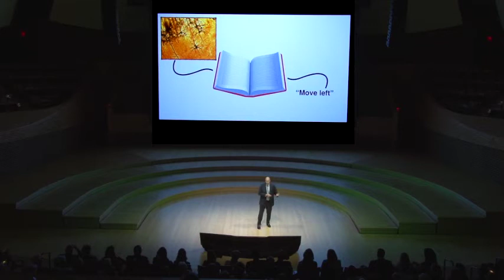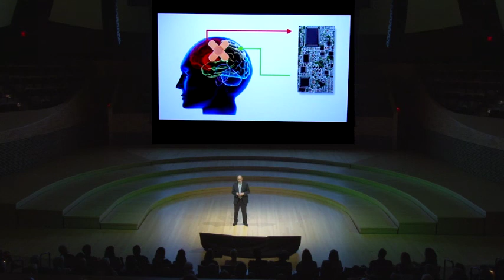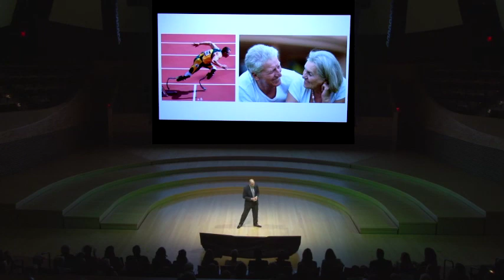Frontiers In Medicine: Dr. Jaimie Henderson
The 4th Annual Stanford Frontiers In Medicine event brought together experts across the University for an evening focusing on the dramatic advances in biomedicine that are ushering in a new era where our lives are not just longer, they’re livelier. Featured presenter, Dr. Jaimie Henderson, discusses how losing our ability to move or communicate cuts us off from the world and damages our sense of self. He continues by introducing some of the new technologies being developed at Stanford that are offering unprecedented hope.